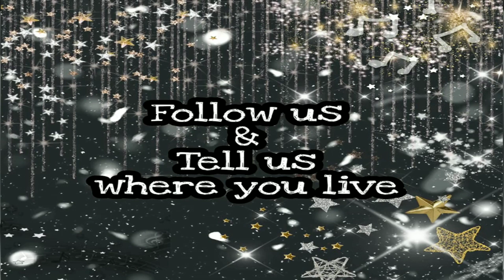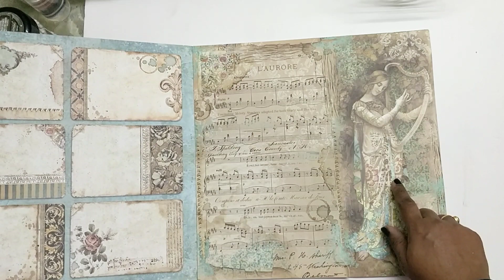Lady With the Harp | December Songs YouTube Hop | Winter Theme Mixed Media Art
Welcome to the "December Songs" YouTube Hop. Each Artist made a video for you, creating something to inspire you, and maybe learn some new techniques. If you do create something inspired by this hop, please tag us at decembersongshop so we can see!!!
The December Songs YouTube Hop, will run for 30 days and is open worldwide.
Each description box, will contain the list of Designers & your next stop. Hop through and watch the videos. You can also search for decembersongshop, or see the playlist to find the videos.
*️**To enter to win, one of our amazing prizes, you must:
Leave a comment on each video, telling us where you live!